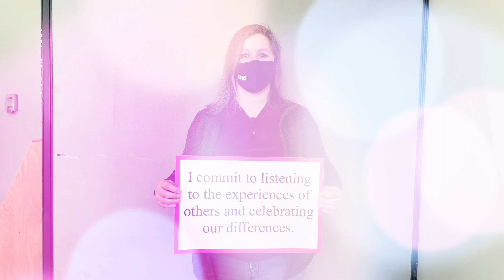Champions For Change at CNA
Today is Anti-Bullying Day… also known as Pink Shirt Day at CNA!  During the week of Sept. 13-17, 2021 across all CNA campuses, there will be several activities that focus on embracing and celebrating equity, diversity and inclusion. Once such initiative is Champions for Change.
CNA is committed to fostering an inclusive learning environment that celebrates and encourages diversity and inclusion in which individual differences are recognized, supported, and respected.